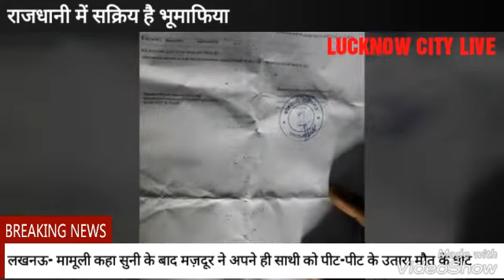योगी राज में भी थम नहीं रहीं है मकानों पर अवैध कब्जो की वारदातें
राजधानी में सक्रिय है भूमाफिया -
पुराने लखनऊ में एक और मकान पर कब्जे का प्रयास-
मशकगंज क्षेत्र में रहने वाली रईस जहाँ के पुश्तैनी मकान का मामला-
थाना वज़ीरगंज की नांक तले सक्रिय है हिस्ट्रीशीटर भूमाफिया-
अरशी,युसुफ़,अहमद,मिसम,  अज्जू,शेर अली,शहजादे,मुन्ना के खिलाफ़ दी गई तहरीर-
दहशत में रातें काट रहा है रईस जहाँ का पूरा परिवार-
लखनऊ। राजधानी पुलिस पर अब सवालों का बोझ दिन प्रतिदिन बढ़ता ही जा रहा है,                                                           कानून व्यवस्था को दुरूस्त करने के वादे के साथ सत्ता में आयीं भाजपा सरकार अब प्रदेश में जनता के सवालों के घेरे में नज़र आ रही हैं।
प्रदेश की राजधानी लखनऊ में अधिकतर समाचारों में राजधानी पुलिस की भूमिका संदिग्ध दिख रही है।
ज़मीन,मकान कब्जे के समाचारों की बाढ़ सी आ गई है,गौरतलब बात तो यह है कि ज़बरन मकान कब्जे के अधिकतर मामलों में स्थानीय पुलिस की मिलीभगत कई बार सामने आ रहीं है।
राजधानी के पुराने लखनऊ में थाना वज़ीरगंज अन्तर्गत मशकगंज क्षेत्र में ताज़ा मामला सामने आया है जिसमें इंसानियत को तार-तार कर देने वाली घटना सामने आयी है, पीड़ित परिवार ने प्रेसमैन न्यूज से खुद बयां किया अपना दर्द।
मोहल्ला नाला मशकगंज 182/88 निवासी रईस जहाँ ने बताया कि पति मोहम्मद रफी,शरीफ़ जहाँ,सर्वर जहाँ,अनीस जहाँ जोकि मेरी बहनें है और बेटियाँ रहनुमा,शाहीना के साथ अपने पुश्तैनी मकान में रह रही है, जोकि उनके पिता स्व.तहावर हुसैन के नाम है।
रईस जहाँ के मुताबिक काफी लम्बे समय से मेरे पुश्तैनी मकान पर कई दबंग लोगों की बुरी नज़र थी।                         बारिश के चलते मेरे मकान की दीवार गिर जाने का फायदा उठाते हुए 11अगस्त को दबंग युसुफ़ अपने साथी अरशी,अहमद,मीसम,अज्जू,शेर अली,शहजादे,मुन्ना और आशी महिला सहित अन्य महिलाओं समेत तक़रीबन  40 से 50 लोगों के साथ ज़बरन मेरे मकान में घुसकर मारपीट गाली-गलौज करते हुए घर का सामान तोड-फोड़ करने लगे और हाथ पकड़कर घर बाहर भागाने लगे इतना ही नही मेरे पति,बहनों और बेटियों को भी मारा।
इसके बाद जब हमने इसकी सूचना पुलिस को दी तो पुलिस ने कोई कार्यवाही नहीं की उल्टा मुझे ही भगा दिया।
16 अगस्त 2018 को जब हमने इसकी शिकायत डाक द्वारा थाना वज़ीरगंज,एसएसपी,डीएम से की तो इसकी भनक लगते ही एक बार फिर 25 अगस्त 2018 को पड़ोस में ही रहने वाले शेर अली अपने अज्ञात साथियों के साथ मिलकर मेरे पति मोहम्मद रफी को बेरहमी से पीटा जिसमें उनके हाथ की दो अंगुलियों में गम्भीर चोटें लगी है।
पुलिस से बार-बार शिक़ायत के बावजूद अभी तक दोषियों के खिलाफ़ कोई कार्यवाही नहीं हुई जबकि दबंगों द्वारा लगातार मकान ख़ाली करवाने की धमकियां मिल रही है।

कैमरामैन शाहिद के साथ विशेष संवाददाता ज़ाहिद अली की रिपोर्ट प्रेसमैन न्यूज लखनऊ 27 अगस्त 2018 लखनऊ सिटी लाइव